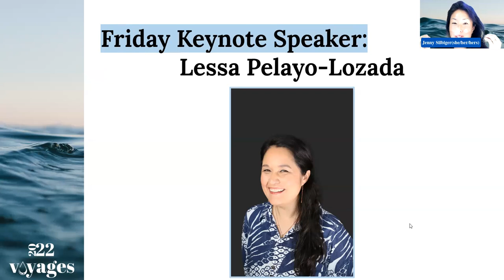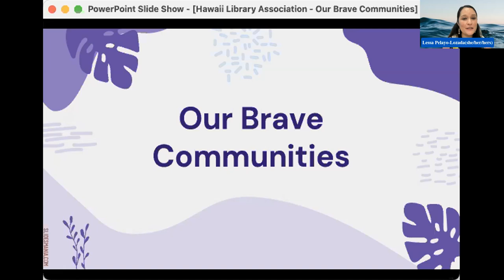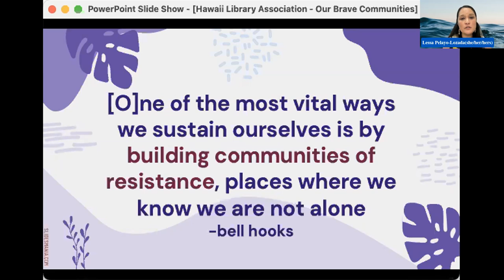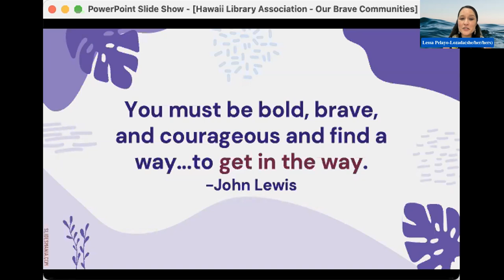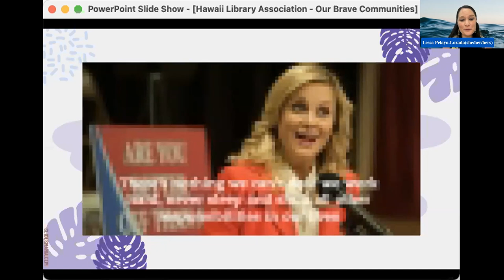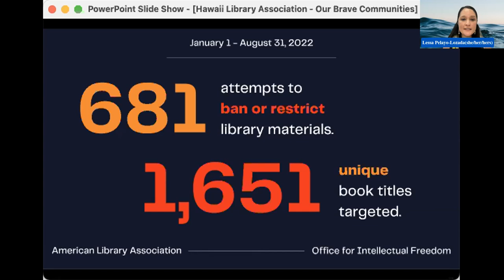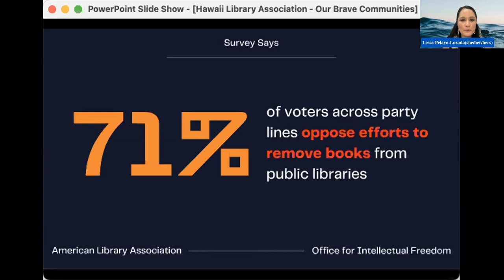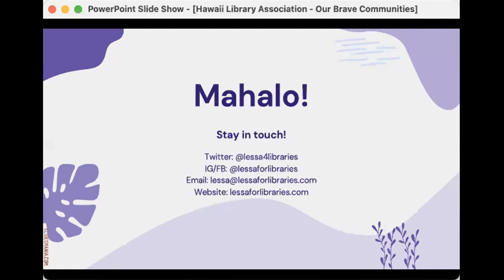Our Brave Communitities [2022 HLA Conference]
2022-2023 ALA President Lessa Kanani'opua Pelayo-Lozada will share her insights on the opportunities and challenges in libraries, librarianship, and for library workers in our current world and the near future.